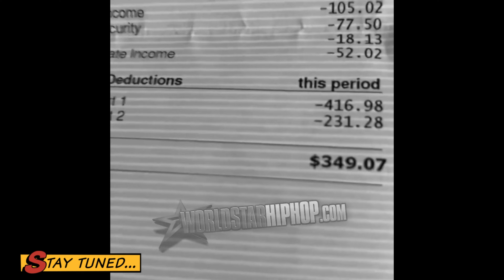Paying Child Support Is Leaving Him Broke & Dusty | Dis'JAWN Podcast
Unapologetically Unapologetic. Paying Child Support Is Leaving Him Broke & Dusty

Dis'JAWN Podcast's new episode is aired every Friday evening at 7pm